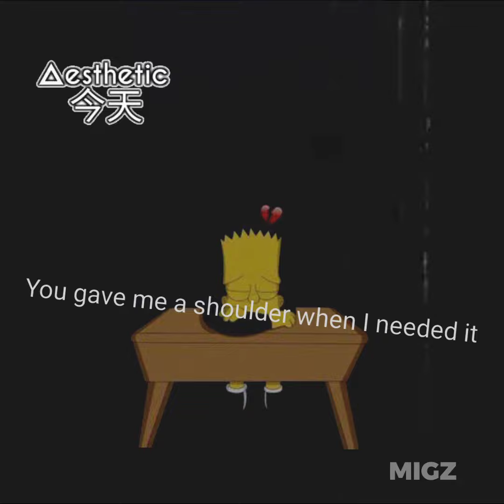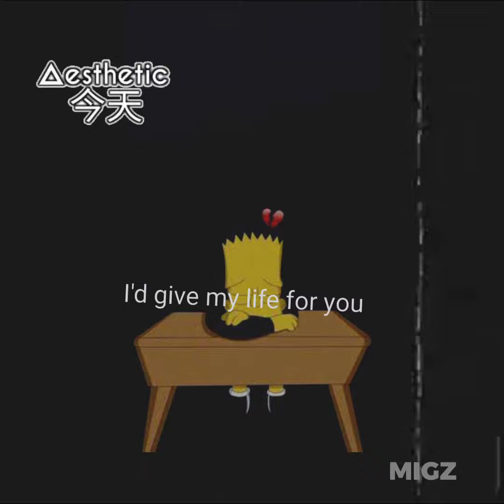Get you to the moon by: Kina ft. Snow